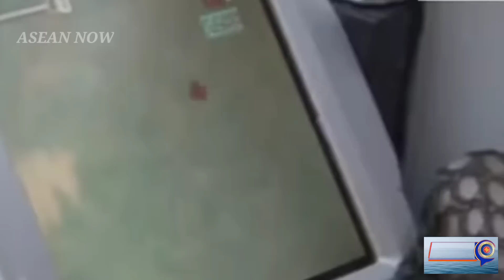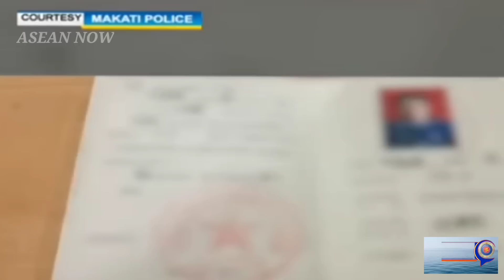𝐌𝐚𝐠𝐡𝐚𝐧𝐝𝐚 𝐧𝐚! 𝐏𝐢𝐥𝐢𝐩𝐢𝐧𝐚𝐬, 𝐧𝐚𝐬𝐚𝐤𝐨𝐩 𝐧𝐚 𝐛𝐚 𝐧𝐠 𝐦𝐢𝐥𝐢𝐭𝐚𝐫 𝐧𝐠 𝐂𝐡𝐢𝐧𝐚? 𝐏𝐚𝐚𝐧𝐨 𝐚𝐭 𝐛𝐚𝐤𝐢𝐭?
Related Channels:
Good News Philippines
John Reps
Terong Explained
Update Ph
KASAYSAYAN PINOY
Pacific Defense PH
Philippines defense enthusiasts
Clickbeat
ECHO
NEWS PH
Kaalaman ph
Military Cam
Mavs Tv
ASEAN analytics
Bossbalitatv
Terong Explained
max defense update
max defense Philippines
JOHN REPS
Tomb Cents
Sirlester
Real South Pride Production
Siobal D
Mindoro Vines TV
Goodnews Philippines
Military updates
Makitrip
max defense update Philippines
ph defense update
pugong byahero
west Philippine sea news
west Philippine sea latest
kalingap rab latest
ASEANKnows